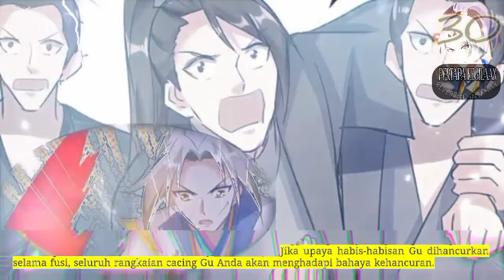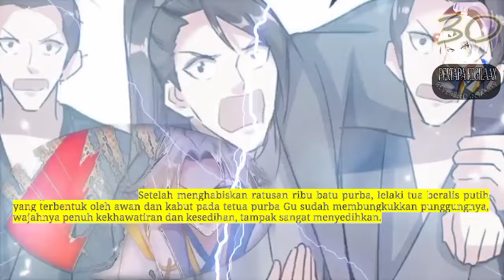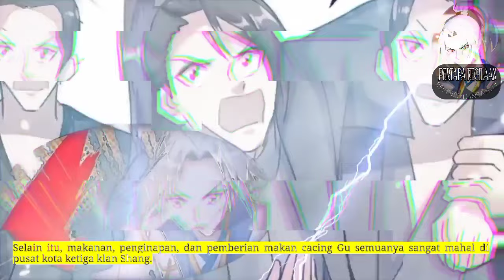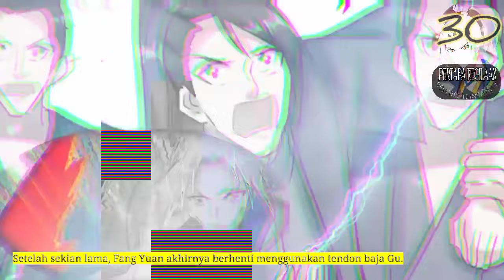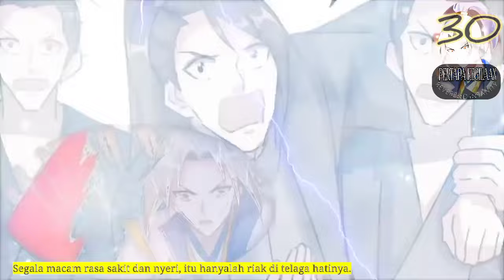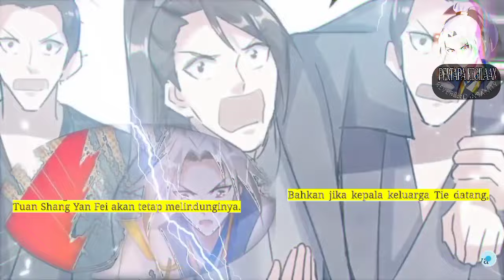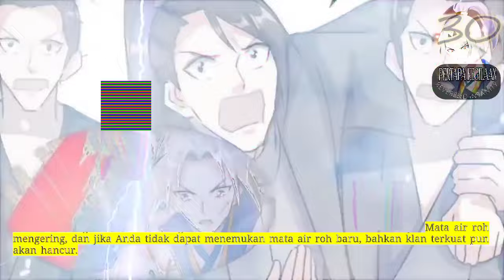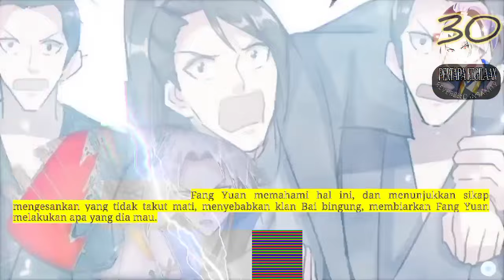Pertapa Kegilaan season 30